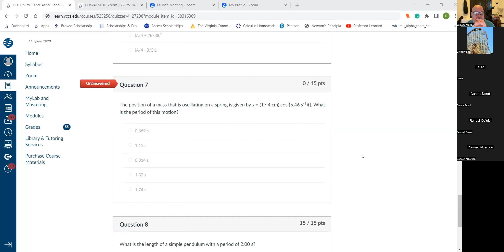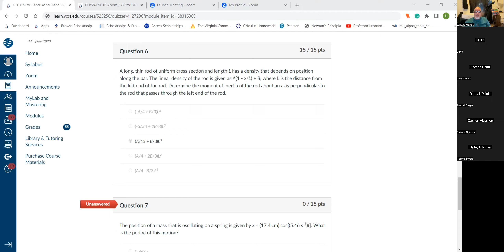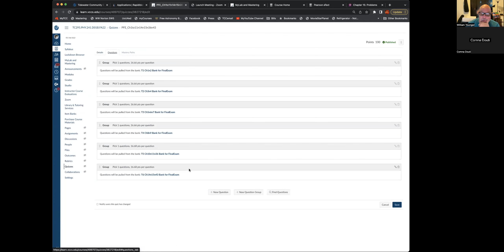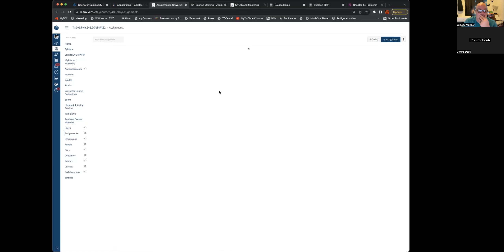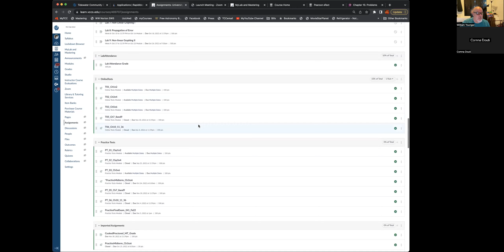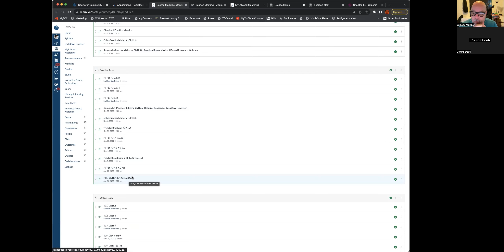Last Minute Questions from students